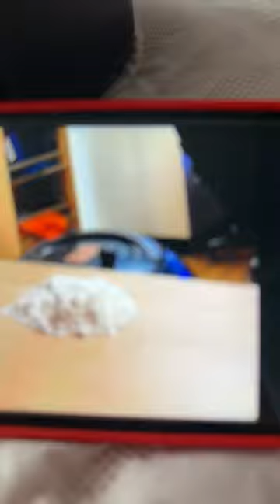Firedam cramp ￼ is below the surface ￼